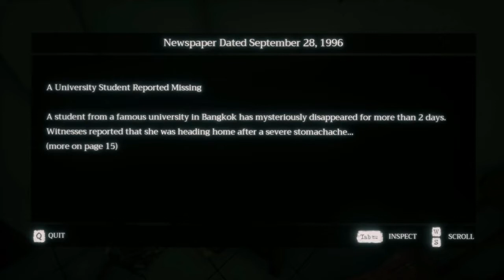This Bhootni Loves Me😂 Home Sweet Home Horror Gameplay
Thank you so much to watching our video